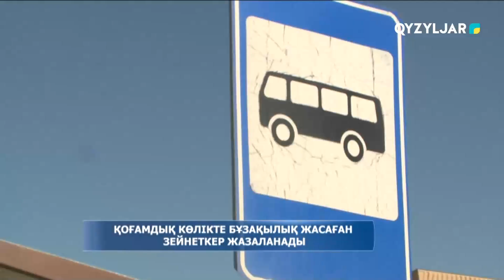Қоғамдық көлікте бұзақылық жасаған зейнеткер жазаланады